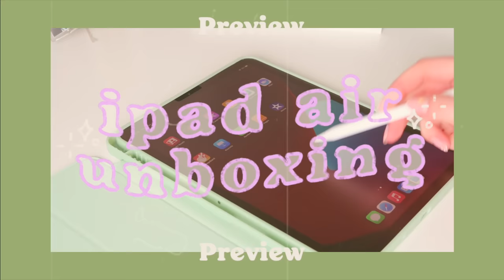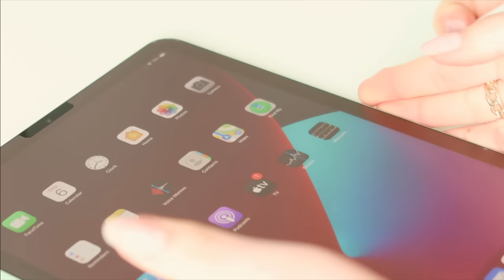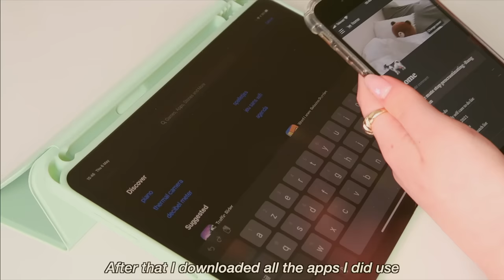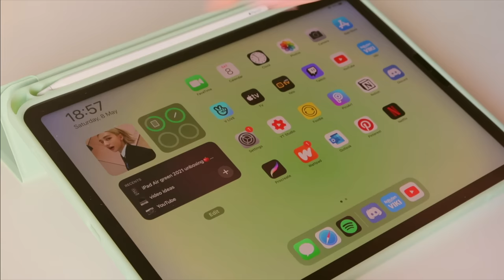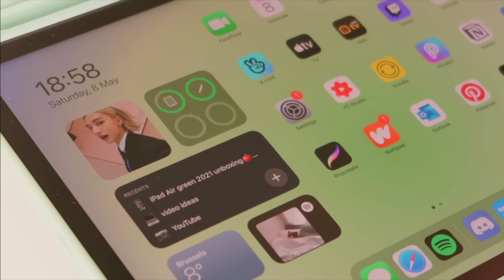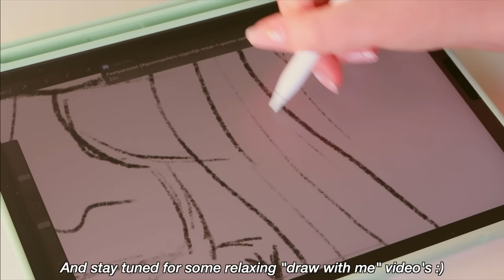iPad Air 4 green 2021 unboxing🍎[ 64 gb ]+ Apple Pencil + accessories 📦 (aesthetic & ASMR)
hii, :)
In todays video I will be unboxing my new iPad Air 4th generation with 64gb in the color green! all items mentioned are linked down below!
Ty for watching, have a lovely day ♡
-Munchi

items mentioned:
- iPad Air 4th generation
- Apple Pencil (2nd generation)
- iPad case (pencil holder on the right side/charges all the time)
- iPad case (pencil holder on the left side/doesn't charge while sitting in the pencil holder)
- matt/paper-like screen protector

💌 𝐅 𝐀 𝐐’𝐬 :
Editing software I use:
What camera I use:
‣ 𝐏𝐀𝐍𝐀𝐒𝐎𝐍𝐈𝐂 𝐋𝐔𝐌𝐈𝐗 𝐃𝐌𝐂-𝐆𝟕 + 𝟏𝟒-𝟒𝟐𝐌𝐌 𝐇𝐃 𝐈𝐈